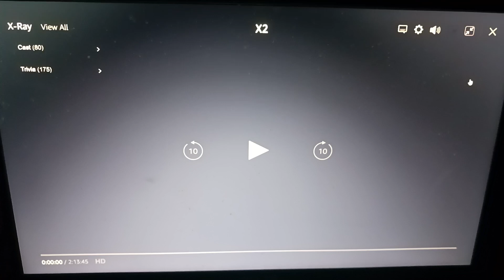Opening Logos - X2 (DVS)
Opening Logos Of X2 (DVS)

Rated. PG-13.

Narrated By. Miles Neff (WGBH)
From On Amazon Prime Video.